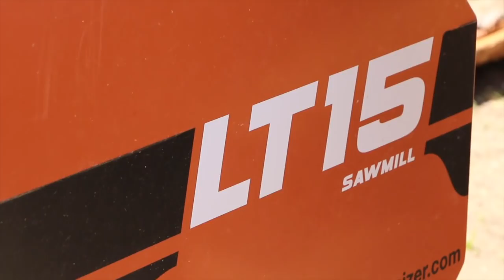How to Make Money With a Sawmill